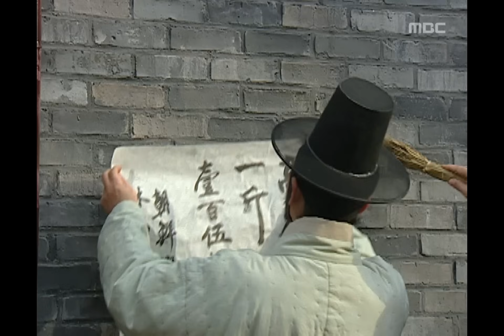[거상 임상옥의 일대기] 상도 The Merchant 송상의 홍삼을 모두 매입한 상옥